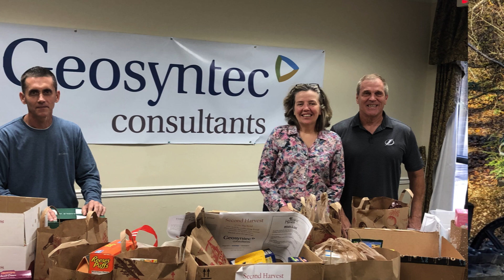Volunteer Village: 40 Acts of Community Service & Sustainable Actions | Amanda McNally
In celebration of Geosyntec’s 40th anniversary, Amanda McNally explains Volunteer Village, including a new initiative that encourages employees to contribute to their communities.

Amanda talks about her passion for community service and how it is reflected in her professional life as well. She mentions that many employees were not aware of the company's efforts to support clean water initiatives and development in underprivileged communities. Volunteer Village was developed to recognize and promote the good work that the company is doing in the community.

She also gives examples of different ways that Geosyntec employees give back to their communities, such as volunteering at food banks, soccer clubs, cleanup days, schools, and nature conservancies.